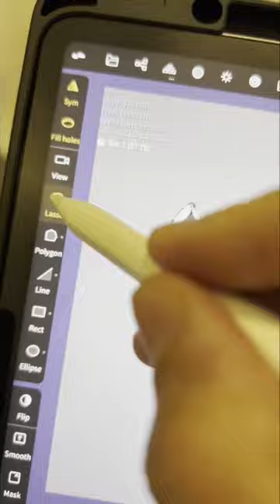Nomad sculpt axe and nomad